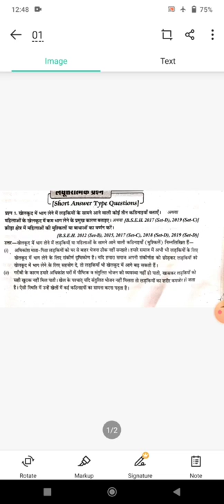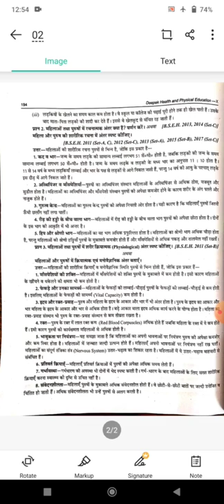Class - 10th (Physical Education) (31-01-2022)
Class-10 phy.Edu ch-8 question/answer